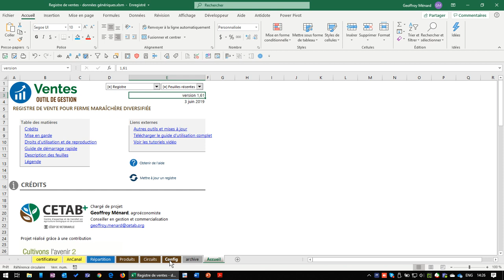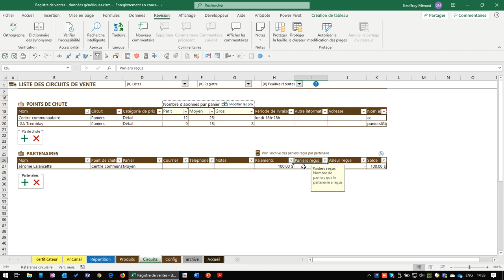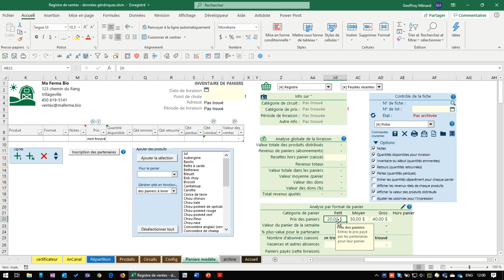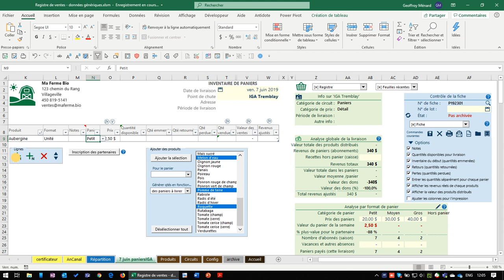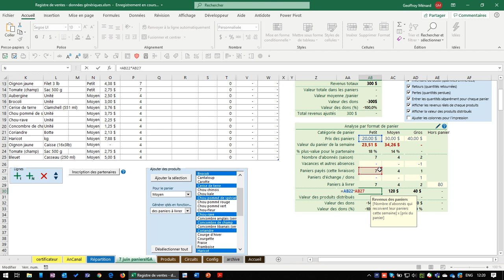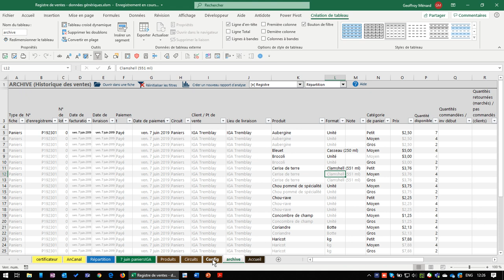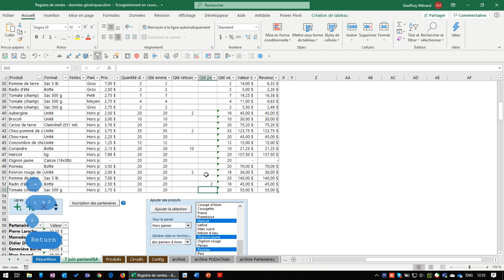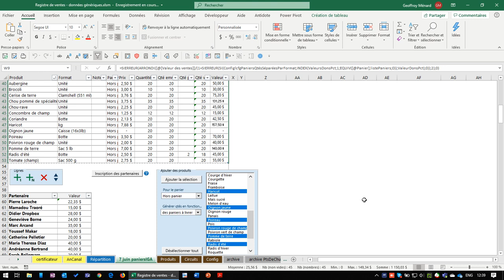Registre de ventes - Gestion des paniers et des partenaires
Tutoriel de démonstration du registre de ventes pour fermes maraichères
Explication de la gestion de l'inventaire d'une distribution de paniers avec gestion des partenaires sur le point de chute. On montre aussi comment garder un suivi des ventes s'il y a des ventes hors paniers réalisées sur le même point de chute.
La fonctionnalité de gestion des partenaires est disponible à partir de la version 1.6 du registre.